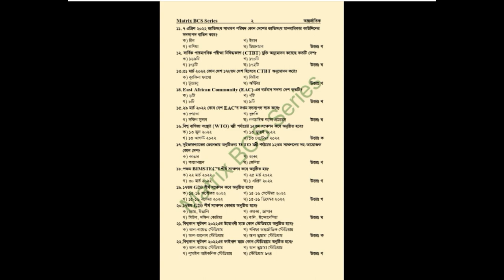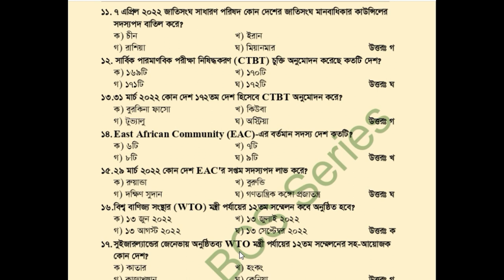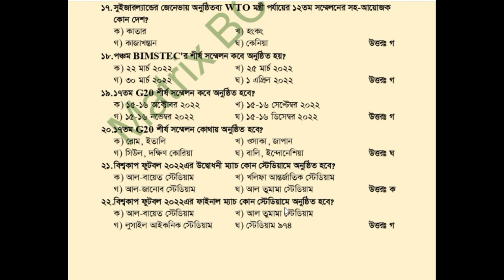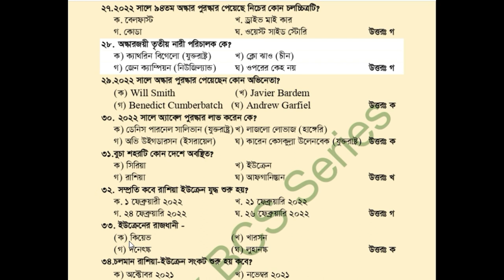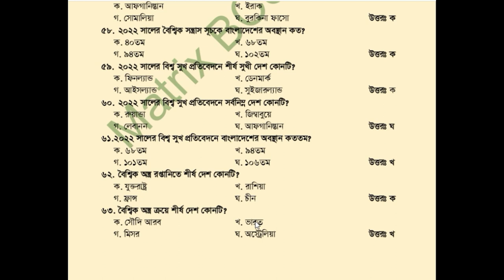সাম্প্রতিক প্রশ্ন আন্তজাতিক বিষয়াবলি। ৪৪ তম বিসিএস ।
ভিডিও টি দেখার জন্যে সবাইকে ধন্যবাদ

সাম্প্রতিক,সাম্প্রতিক প্রশ্ন,আন্তজাতিক বিষয়াবলি,৪৪ তম বিসিএস,বিসিএস,সাম্প্রতিক সাধারণ জ্ঞান ২০২১,বিসিএস প্রস্তুতি,bcs,sampotik,recent question,general knowledge,সাম্প্রতিক প্রশ্ন আন্তজাতিক বিষয়াবলি,সাম্প্রতিক প্রশ্ন আন্তজাতিক বিষয়াবলি ৪৪ তম বিসিএস,samprotik general knowledge 2022,gk,shakibul hsan firoj,আন্তজাতিক,বাছাই করা সাম্প্রতিক প্রশ্ন,সাম্প্রতিক সাধারণ জ্ঞান